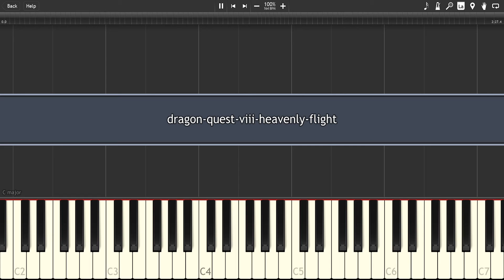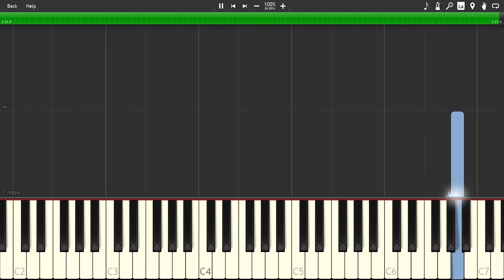Dragon Quest VIII - heavenly flight - Synthesia Piano Cover